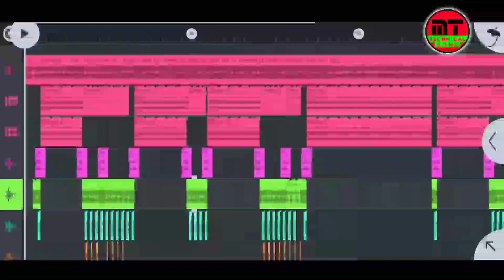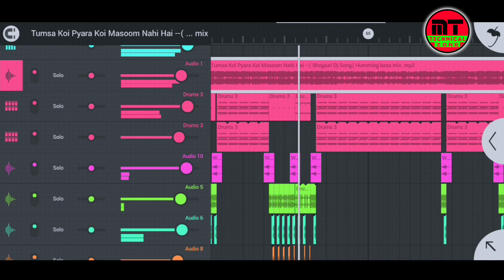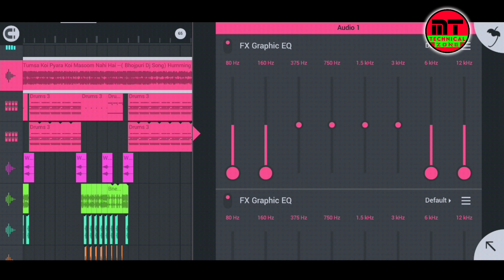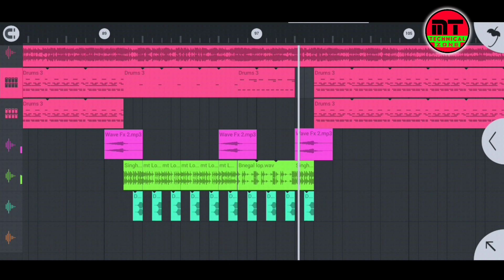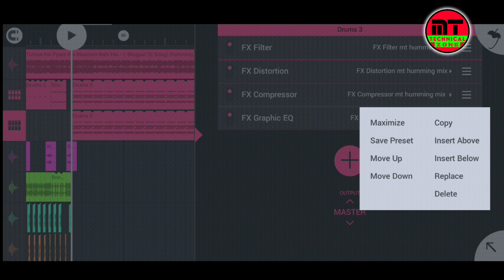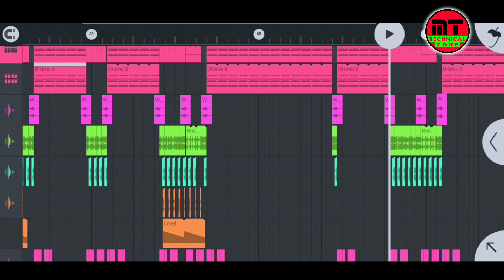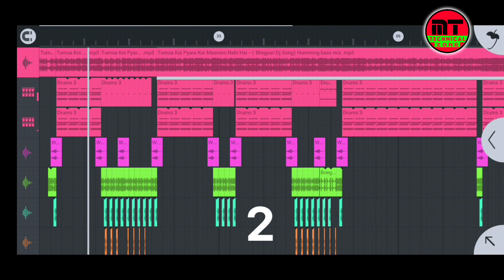Tumsa Koi Pyara Koi Masoom Nahi Hai (Bhojpuri Song)Humming bass flp project 2022| fl studio mobile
- Tumsa Koi Pyara Koi Masoom Nahi Hai Bhojpuri Song flp project ||

- Humming bass flp project 2022 ||

- flp project download for fl studio mobile ||

 upload here - all types of flp + flm project everyday and every types and aloso fl studio mobile tutorial, update, and other video available here.

{ Gays video ko thik se de kho video me 6stape ka password he }

*Fl Studio mobile App - Check out "FL Studio Mobile"

{  SORRY FOR THIS VIDEO AACHA SE BANA NEHIN PAYE ISS VIDEO }

Topic cover --

1)bhojpuri flp project 2021
2)bhojpuri flp project download 2021
3)bhojpuri flp project no password
5)bhojpuri flp project mobile
6)bhojpuri flp project 2022
7)bhojpuri song flp project
8)bhojpuri dj flp projecttumsa koi pyara bhojpuri dj
9)tumsa koi pyara bhojpuri dj song
10)tumsa koi pyara bhojpuri dj remix
11)tumsa koi pyara bhojpuri dj shashi
12)Humming bass flp project 2022
13)humming bass flm setting
14)Tumsa Koi Pyara Koi Masoom Nahi Hai
15)Tumsa koi pyara